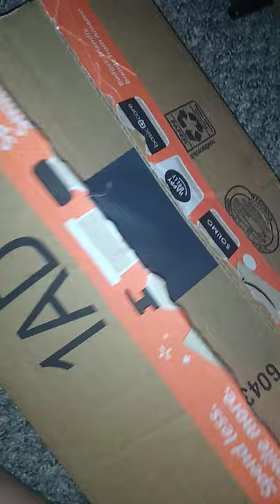ASMR Unboxing four Amazon finds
2000 PCS Kids Colorful Rubber Bands for Hair, Premium Hair Bands for Toddler Girl, Mini Rubber Bands, Small Hair Elastics Rubber Hair Ties, with Rubber Band Cutter, Topsy Hair Tail Tools YLYL
Evolve Evovle Triple Edge Styler Brush
Women Waist Trainer Corset Tummy Control Belt Sweat Girdle Trimmer Body Shaper Belt for Women
Style Factor Edge Booster Strong Hold Water-Based Pomade 3.38oz - Sugar Melon Scent